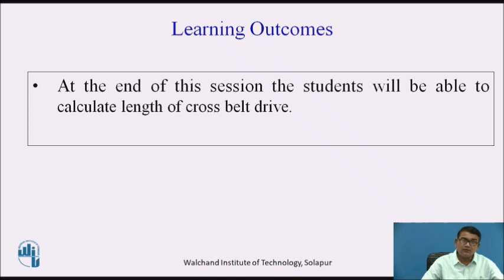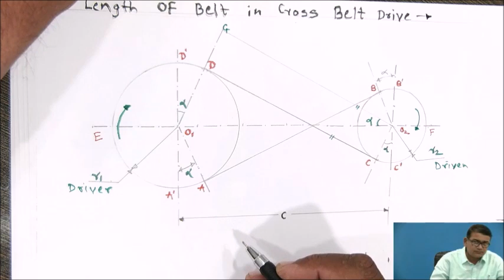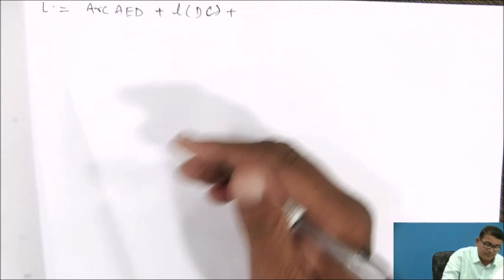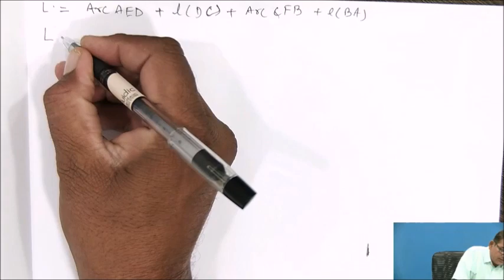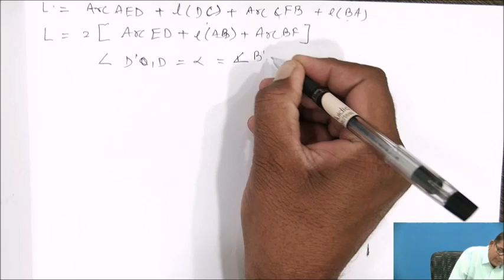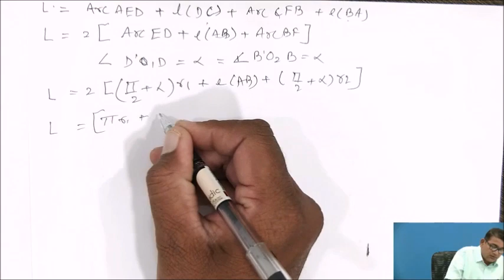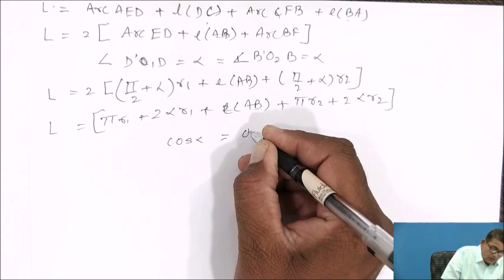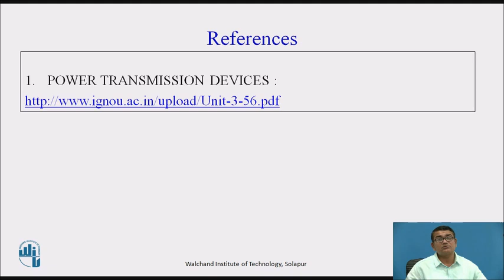Length of Belts In Cross Belt Drive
Mr. S.M.Math
Assistant Professor
Department of Mechanical Engineering Department